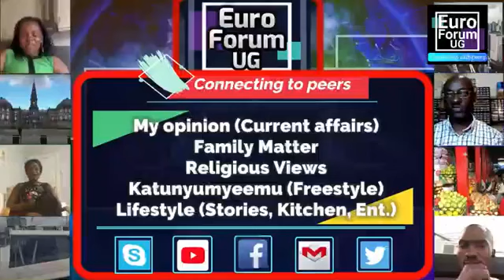My Opinion: What needs to be done for better child upbringing in the diaspora?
What needs to be done for better child upbringing in the diaspora?

Panellists
1. Irene Bisasso Hoem - Norway
2. William Ssenkumba - San Francisco
3. Aloysious Bbaale - Germany
4. Herbie Kawuma - Norway